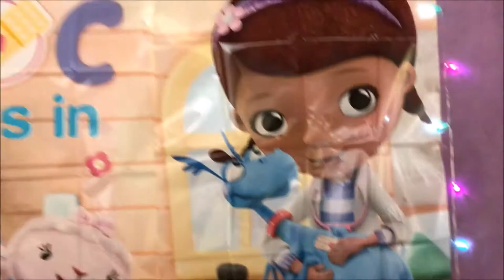College Vlog#12 Our CAR BROKE DOWN! My First Wedding| HBD Kylah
*** Leave Me Comments and read below Watch in HD

Snap Chat: Loveee_Janeee
Also comment what school you go to?